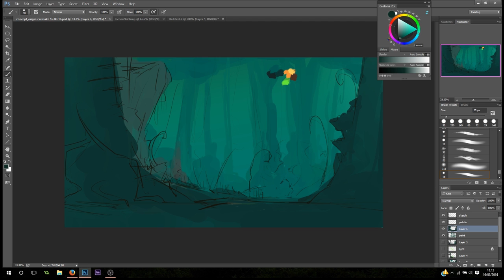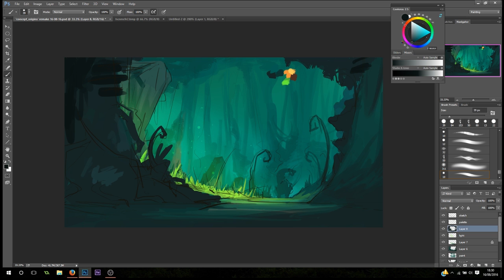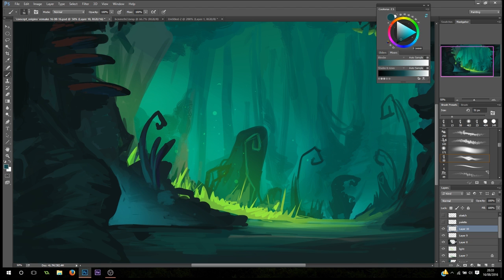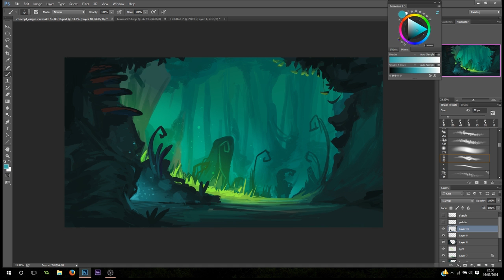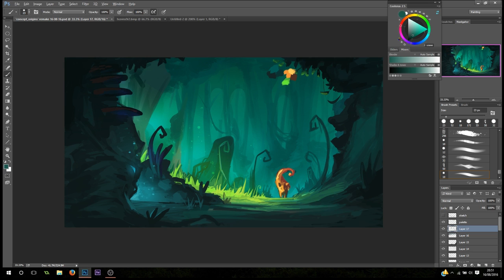Drawing a Jungle Environment! (speedpainting)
This one holds a special place in my soul puzzle. It's a composition Ive gone back to again and again, its because I think its a pretty good one, but more importantly I first made it back when I first started out in digital art, 2013.
It was(is) the inital comic panel piece for the intro to my game and when i first made it I thought it was great, but it wasnt, it was just the best i could do at the time.
Every few months I would re-do the piece and it would change slightly and improve hopefully in most places, but I hadnt done it for a while until now, maybe 1.5 years later?
Im proud of the way it turned out and maybe one day ill show you all the rest! ahah